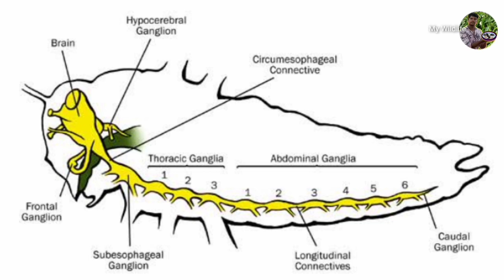omite insecticide uses in telugu | dhanuka omite technical name | dhanuka omite dose | omite insecti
covered topics

omite insecticide uses in telugu
dhanuka omite technical name
dhanuka omite dose
omite insecti
omite insecticide
omite insecticide uses
dhanuka omite insecticide
dhanuka omite telugu
omite insecticide price
omite insecticide price in telugu
omite technical name telugu
dhanuka
dhanuka insecticide omite
omite telugu
omite insecticide uses in mirchi crop
omite insecticide use brinjal crop
omite insecticide chilli crop